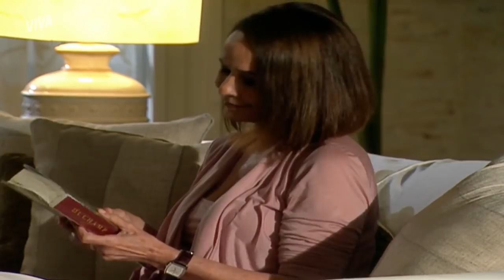TRAIÇÃO! ANTENOR E FABIANA JUNTOS NA CASA DE ANA LUÍSA | PARAÍSO TROPICAL | MELHOR DO DIA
Sem saber que seu marido está junto com Fabiana, Ana Luísa bate na porta do quarto da moça e deixa os dois desesperados. Será que ela vai descobrir tudo? 😱

Capítulo 18, dia 24 de julho de 2021, sábado.